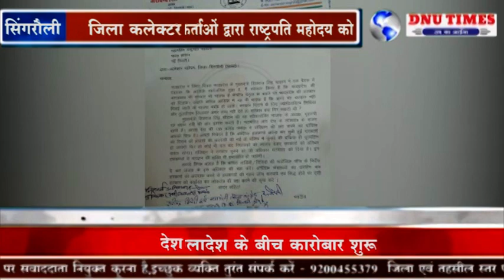सिंगरौली - कांग्रेस कमेटी शहर अध्यक्ष अरविंद सिंह चंदेल व पार्टी के कई कार्यकर्ताओं द्वारा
जिला कांग्रेस कमेटी शहर अध्यक्ष अरविंद सिंह चंदेल व पार्टी के कई कार्यकर्ताओं द्वारा राष्ट्रपति महोदय को जिला कलेक्टर के माध्यम से ज्ञापन सौंपा ।
मप्र कांग्रेस कमेटी के निर्देशानुसार 12 जून 2020 दिन शुक्रवार को दोपहर  12 बजे महामहिम राष्ट्रपति जी के नाम जिला कलेक्टर सिंगरौली को ज्ञापन दिया गया है जिसमें जिला कांग्रेस कमेटी शहर अध्यक्ष श्री अरविंद सिंह चंदेल जी के नेतृत्व में सभी कांग्रेस जन शहर कार्यालय नवानगर पर एकत्रित हुए और वहां से चलकर कलेक्टर प्रतिनिधि को ग्यापन सौंपा गया है।  भाजपा की केंद्र सरकार के इशारे पर मध्यप्रदेश में कांग्रेस के लोकप्रिय मुख्यमंत्री कमलनाथ जी की सरकार को गिरा कर लोकतंत्र की हत्या की गई। इस संबंध में प्रदेश की भाजपा सरकार को बर्खास्त करने और कार्यवाही की मांग को लेकर ज्ञापन दिया गया है।इस महत्वपूर्ण कार्यक्रम में मुख्य रूप से उपस्थित रहे ,प्रदेश महिला कांग्रेस सचिव श्रीमती शशिकला पांडे, प्रदेश कांग्रेश उद्यमी प्रकोष्ठ श्री नरेंद्र चंद्र सिंह जी, पूर्व जिला महामंत्री श्री रविंद्र द्विवेदी,महिला कांग्रेस अध्यक्ष श्रीमती कृष्णा सिंह परिहार, आईटी विभाग अध्यक्ष श्री राम निवास तिवारी, अनुसूचित जनजाति विभाग अध्यक्ष श्री अनिल वर्मा, अल्पसंख्यक विभाग अध्यक्ष मोहम्मद जुल्फिकार, पिछड़ा वर्ग जिला अध्यक्ष श्री लखन लाल शाह,युवक कांग्रेस जिला अध्यक्ष प्रवीण सिंह चौहान ,युवक कांग्रेस विधानसभा अध्यक्ष मनोज सिंह पिंटू ,पूर्व ब्लाक अध्यक्ष त्रिवेणी प्रसाद साहू, पूर्व ब्लाक अध्यक्ष श्री विनोद सिंह, श्री राम कृपाल साह, पार्षद श्रीमती सुषमा सूरी, श्री सतपाल जैन, तुला प्रसाद कुशवाहा, सुदामा प्रसाद कुशवाहा अजय सिंह डब्बू, श्रवण बैस, हरकमल बैस ,रवि यादव, मोहम्मद नसीम उद्दीन आदि लोग उपस्थित रहे ।